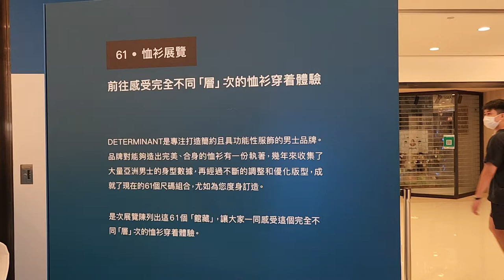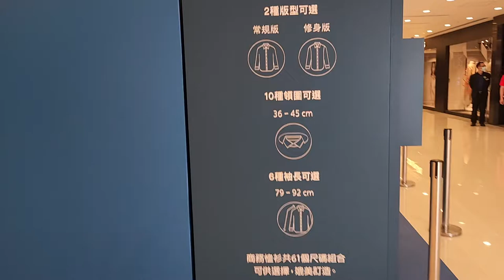"61" DETERMINANT 恤衫展覽暨期間限定店 - 2022年06月25日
錄影日期:2022年06月25日
錄影器材:Samsung Galaxy S22+ 5G
剪輯軟件:iMovie (Apple macOS)
影片解像度:1920x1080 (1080p,Full High Definition)
影片長度:2分1秒